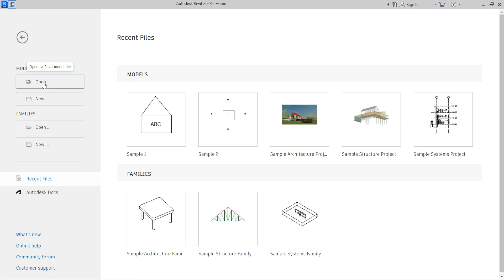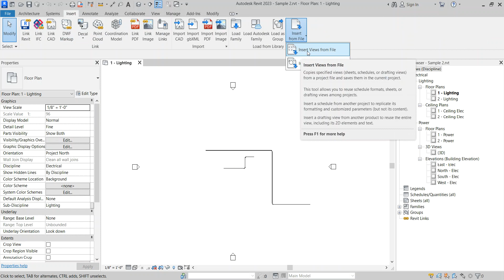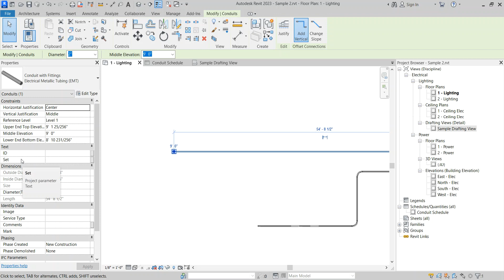Transfer Revit Schedule & Drafting View from one Revit Project to Another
Transfer items from one project to another